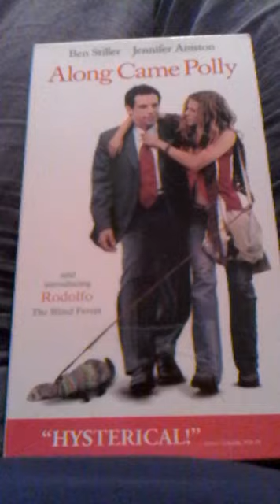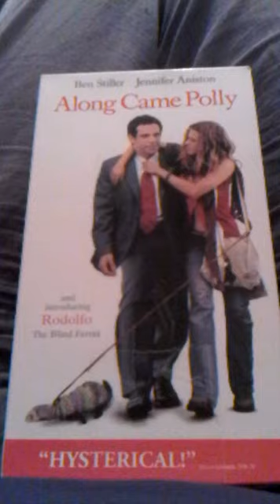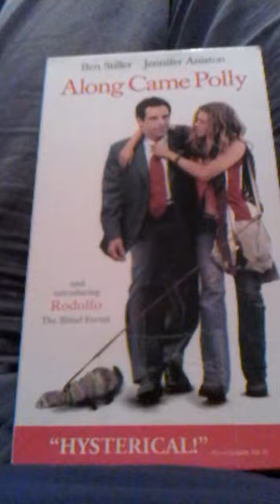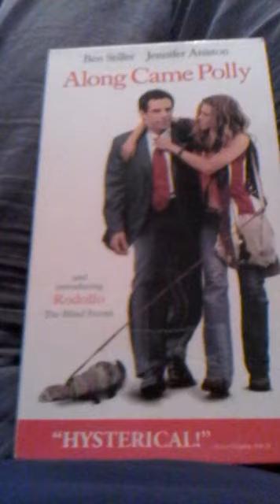Monotonic Blues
Cicopia Freejazz Blues